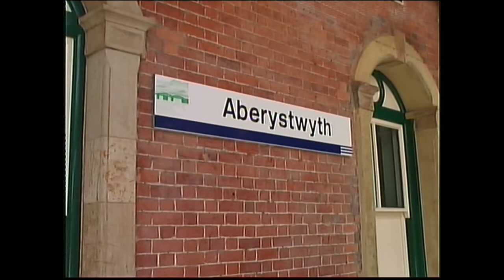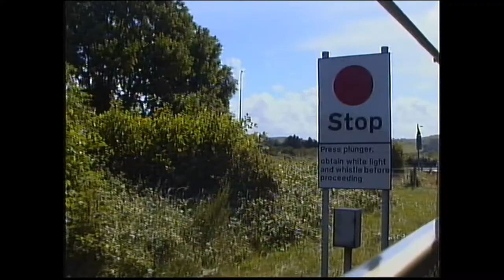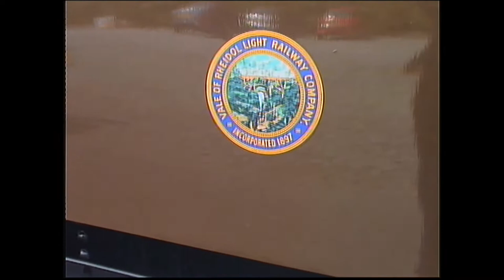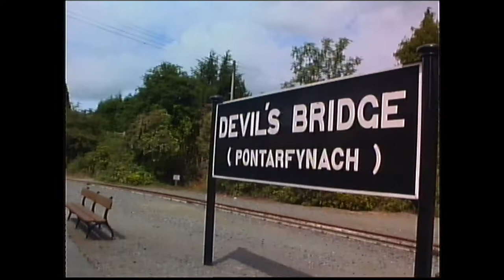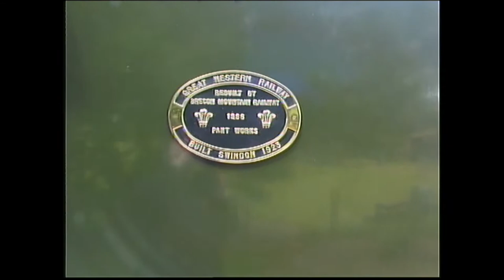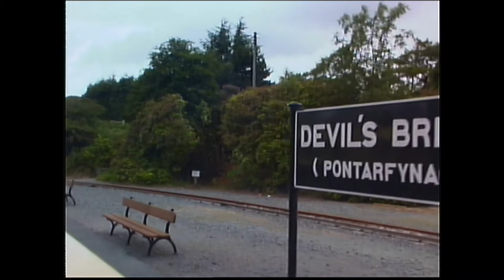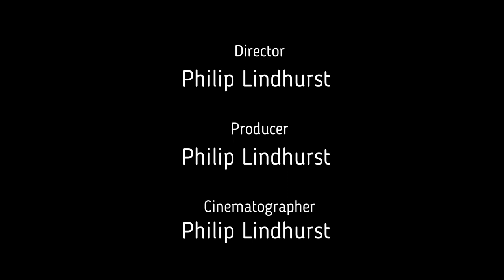Vale of Rheidol Steam Railway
The Vale of Rheidol Railway is a 1 ft 11 3⁄4 in  narrow gauge heritage railway in Ceredigion, Wales, between Aberystwyth and Devil's Bridge; a journey of 11 3⁄4 miles

It opened in 1902, and from 1968 until 1989, it was the sole steam-operated line on the 1948 nationalised British Rail network. It was one of the first parts of British Rail to be privatised. Unlike most other preserved railways in the United Kingdom, the Vale of Rheidol Railway did not have a period of closure between its being part of the national rail system and becoming a heritage railway, and so has operated a continuous service for residents and tourists.

A narrow gauge railway in the area of Aberystwyth was first proposed after the initial route planned for the Manchester and Milford Railway, from Llanidloes to Aberystwyth via Devil's Bridge, was altered, and then abandoned, before construction started.

The original primary purpose of the line was to carry timber (for pit props in the South Wales valleys) and lead ore from the Rheidol Valley to the sea and the main line railway at Aberystwyth. Many lead mines in the valley were producing ore at the end of the 19th century. Following an Act of Parliament in 1897, it was not possible to raise finance as quickly as expected, and construction commenced in 1901. To save money, rock was hand-hewn rather than blasted. Construction was overseen by the chief engineer, Sir James Szlumper, although he left day-to-day affairs in the hands of the main contractor employed. It was during construction that the ex-Plynlimon and Hafan Tramway locomotive Talybont, regauged from 2 ft 3 in to 1 ft 11 3⁄4 in  and renamed Rheidol, arrived on the line, where it would remain for the rest of its life.

In the Daily News of 9 August 1901 it was reported that the line was expected to be completed by March 1902 and the directors were hopeful for a free grant from the Treasury for the Aberayron Extension.

By the time the railway was ready to open in 1902, lead mining in Ceredigion was in steep decline. However a significant growth in tourism was under way, and the carriage of passengers soon became the principal traffic of the railway. It opened for mineral traffic in August 1902 and for passengers on 22 December 1902,using two 2-6-2T locomotives built by Davies and Metcalfe and the aforementioned Rheidol, built by Bagnall. The original stations were Aberystwyth (located on Park Avenue), Llanbadarn, Capel Bangor, Nantyronen and Devil's Bridge (Pontarfynach). A short branch ran along the Rheidol's bank to the harbour. The final construction cost was reported as £60,000 .

The line was moderately successful as a tourist railway although local passenger and freight traffic remained limited, to the extent that the harbour branch was very little used throughout its existence. However, efforts were made to develop the tourist service over the summer seasons with the construction of open-sided carriages and such was the level of the tourist trade the locomotive Palmerston had to be hired from the Festiniog Railway over a number of summers pre-war (1912, 1913 & 1914) and again post war (1921 & 1922).

Towards the end of its life as an independent company, the half-year revenue of the company as reported in February 1911 was £3,660

In 1912, plans for the use of electric power from the river was considered, but never likely to have taken place due to lack of capital, and were abandoned when the line was absorbed by the Cambrian Railways on 1 July 1913.[9] The Cambrian Railways obtained the company for the seemingly bargain price of £27,311,when compared with the construction cost of £69,267 The onset of war in 1914 closed the lead mine and passenger services were reduced, which put the final nail in the coffin of any planned improvements The reduction in Passenger services and the need for timber for the war effort meant that freight became the principal revenue source for a short while.The line also served Army training camps in the valley.

Great Western Railway years

On 1 January 1922, as part of the Cambrian Railways the line was grouped into the Great Western Railway A new station opened next to the town's main standard gauge station. The GWR invested quite significantly in its new asset, overhauling one of the two Davies & Metcalfe locomotives and building two brand new locomotives, which arrived in 1923. Works records appear to show that the GWR carried out heavy repairs to the original Prince of Wales whereas in reality the locomotive was scrapped and a brand new locomotive built to replace it.Rheidol was withdrawn from traffic in 1924. New open carriages were built to replace the home-made examples used by the VoR and Cambrian, and in 1938 the closed carriages were entirely replaced by high quality modern replacements, all of which are still in service today.